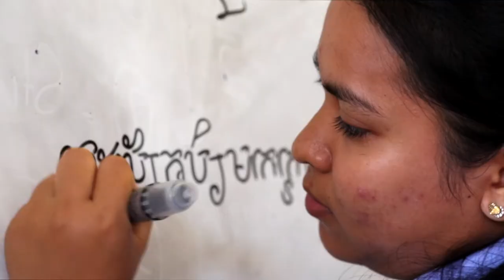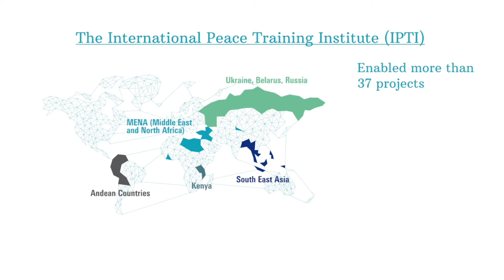International Peace Training Institute (IPTI)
MBBI PROMOTIONAL FILMS CREDITS

Co-Producers, co-editors and some video footage

Ingrid Guyon & Eduardo Pérez Vidal